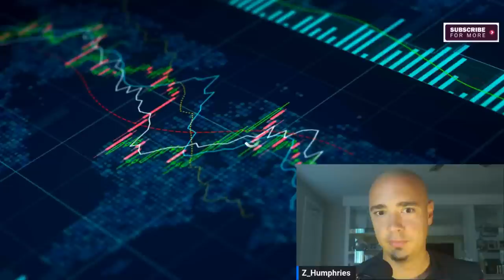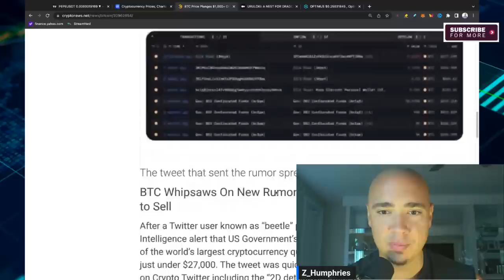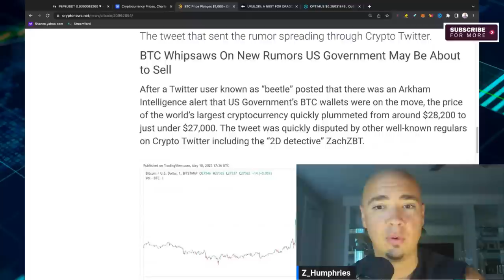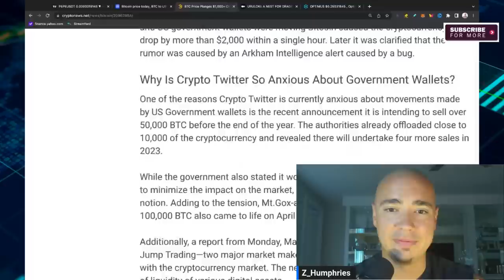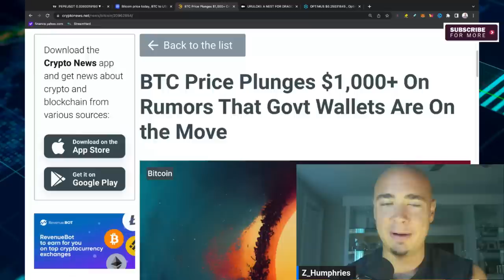The most shocking crypto news of the year!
In this video, we're going to take a look at some of the most shocking crypto news of the year. From cardano to bitcoin to xrp to pepe coin, we'll cover it all!

Whether you're a seasoned crypto enthusiast or just getting started, this video is for you. We'll discuss the latest news and trends in crypto, from the biggest players to the newest releases. So be sure to watch to see what's been making headlines this year!
The most shocking crypto news of the year! THIS CRYPTO NEWS STORY IS MIND-BOGGLING!